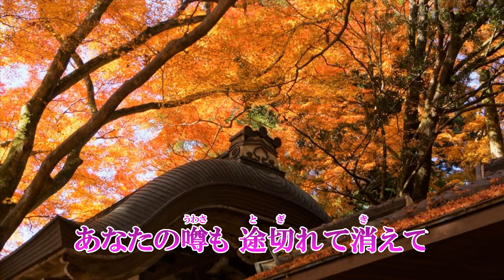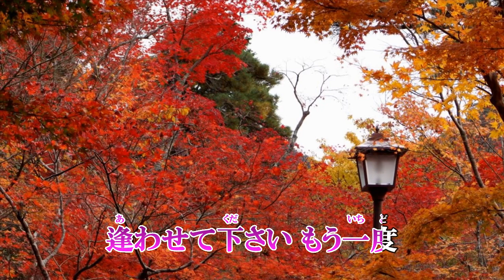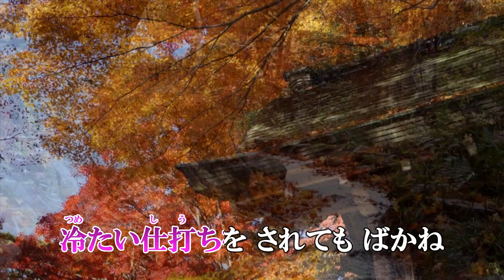『恋紅葉』恋川いろは カバー 2019年9月18日発売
作詞：麻こよみ　作曲：岡千秋　編曲：猪股義周

収録内容
1.恋紅葉　作詞：麻こよみ　作曲：岡千秋　編曲：猪股義周
2.焼やけ 棒杭ぼっくい　作詞：麻こよみ　作曲：岡千秋　編曲：猪股義周
3.恋紅葉　オリジナル・カラオケ
4.焼け棒杭　オリジナル・カラオケ